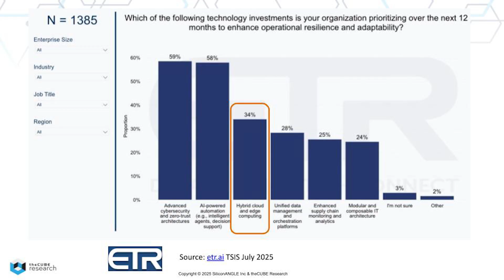Caitlin Gordon, Dell Technologies | 5 Steps to Smarter Private Cloud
TheCUBE analyst Rob Strechay meets with Caitlin Gordon, VP of product management at Dell Technologies, to decode the hypervisor shakeup after Broadcom’s VMware deal and why private cloud just leaped up the priority list. Gordon lays out the customer reality: pricing and packaging changes, open and flexible design needs and a firm push for investment protection so teams aren’t stuck. She explains how disaggregated infrastructure enables clean migrations, shared storage across ecosystems and right-sized compute and storage. Partnerships with VMware, Nutanix, Red Hat and Microsoft give choice while Dell Private Cloud keeps the foundation reusable. Rob brings the data: ETR’s July survey shows hybrid cloud hitting 34% priority, signaling where spend is flowing.

The conversation also touches on how Dell Private Cloud blends HCI-style simplicity and continuously validated states with PowerEdge and PowerStore, and how automation supports day two operations and reuse. When a hypervisor contract ends, teams can decommission and re-provision to a new ecosystem instead of rebuilding. Licensing is flexible too: a Dell subscription with bring-your-own third-party licenses. The guidance is clear. Start early, design the right architecture and consider a multi-hypervisor strategy for performance, cost control and resilience. PowerProtect factors into Dell’s approach to cyber recovery as organizations modernize for current and future workloads.

00:00 - Exploring the Dynamics of Modern Private Cloud Architectures: Acquisition Impacts, Customer Considerations, and the Need for Flexibility
03:07 - Transformative Infrastructure: Partnerships and Benefits
07:06 - Dell Private Cloud: Reusability and Flexibility
09:33 - Guiding the Transition to Modern IT Infrastructures: Dell's Support and Strategic Insights